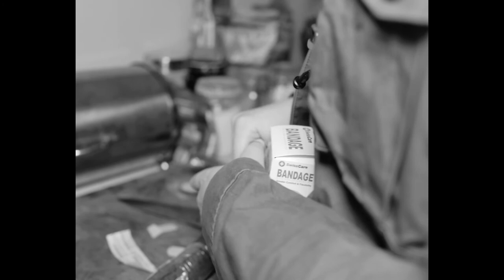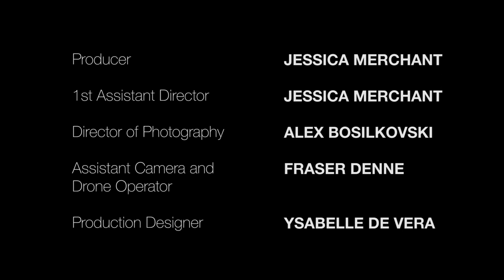HOME - A SHORT FILM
What happens when the technology we trust turns on us? Find out in this short film about a girl whose virtual home assistant, "IRIS", starts to control everything around her and convince her that something evil is at play.

Home is a short film written and directed by Fraser Denne and Produced by Jessica Merchant for Macquarie University's Screen Practice and Production Major. It stars Hannah Carman as Sophia, the lead, and features Eamon White as the villainous Iris.

The original soundtrack was created by Luca Hannell and the production design was done by Ysabelle DeVera. The film was shot by Alex Bosilkovski and Fraser Denne who edited it in collaboration with Dylan DeJesus.

The film was made under the auspices of the Screen Practice & Production Program, Macquarie University.